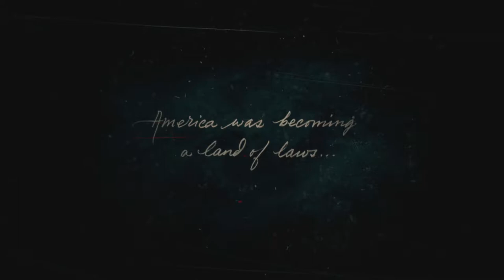RDR2 Campaign Chapter 1 - Single player Walkthrough (INTRO & Outlaw from the West)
RDR2 Campaign Chapter 1 - Single player Walkthrough (INTRO, Outlaw from the West & Enter, Pursued by a Memory)
Single-player, multiplayer. Red Dead Redemption 2 is a 2018 action-adventure game developed and published by Rockstar Games. The game is the third entry in the Red Dead series and is a prequel to the 2010 game Red Dead Redemption.
My other Channels:
SOCIAL MEDIA 📺
MY GAMERTAGS 👾
MUSIC 🔈
Intro: ?
Outro: ?